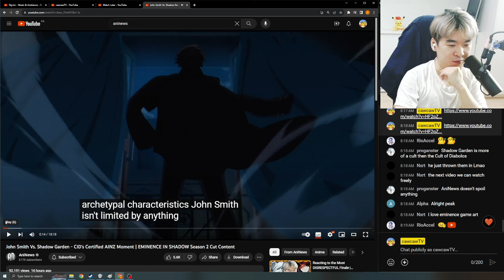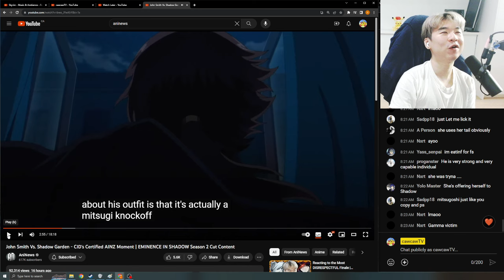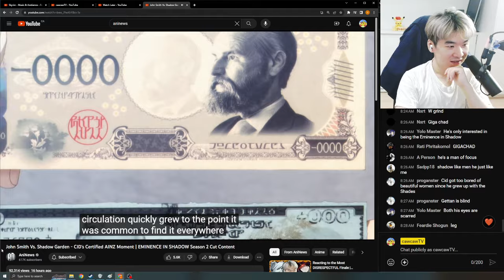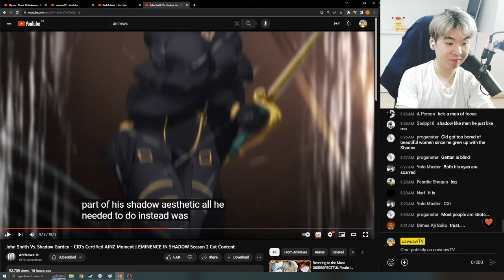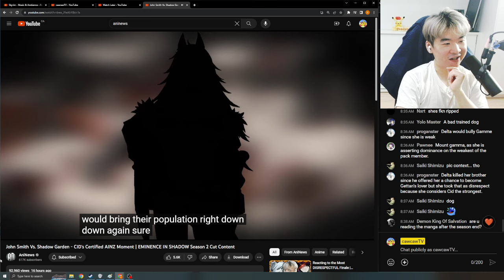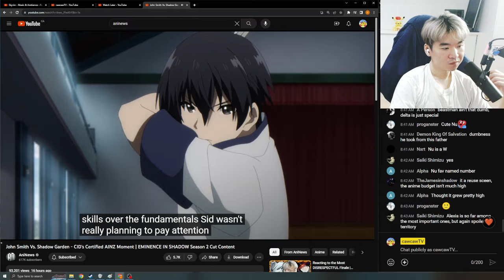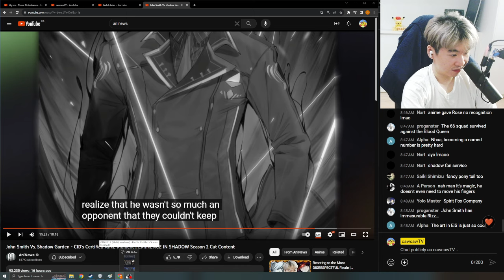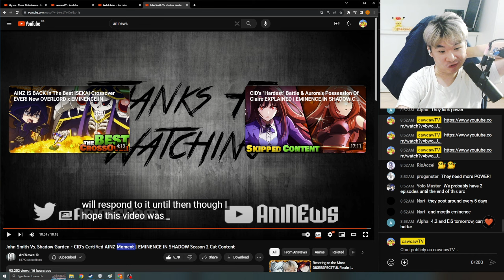Reacting to AniNews' John Smith Vs. Shadow Garden - CID's Certified AINZ Moment | EMINENCE IN SHADOW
This is my reaction to AniNews' John Smith Vs. Shadow Garden - CID's Certified AINZ Moment | EMINENCE IN SHADOW Season 2 Cut Content